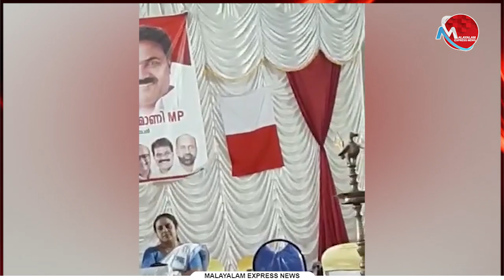കെ എം മാണിയെ കോഴ മാണിയെന്നും കള്ളനെന്നും വിളിച്ചു കളിയാക്കി നടന്ന വരെല്ലാം പാർട്ടിയുടെ തലപ്പത്ത്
Tag-Generator-Youtube-malayalam news-global